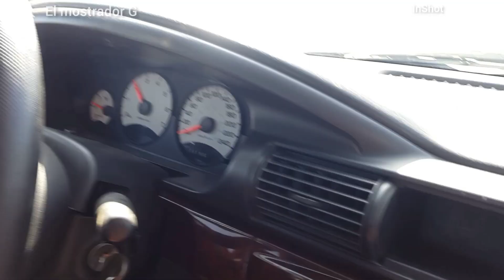Si vas a manejar y le vas a meter peso a tu auto, veamos algunos tips